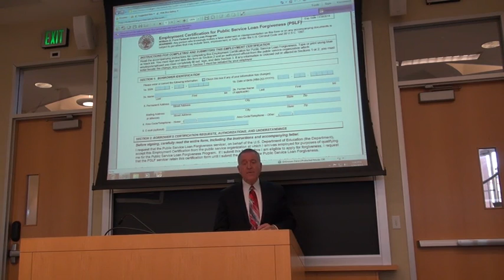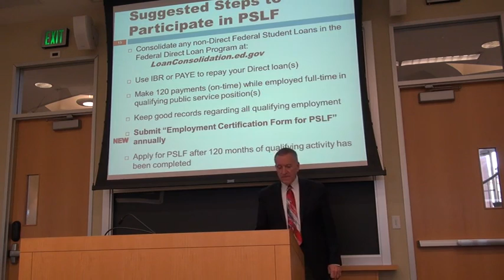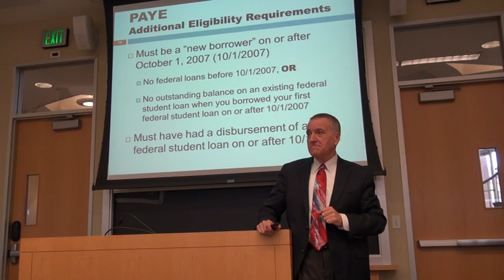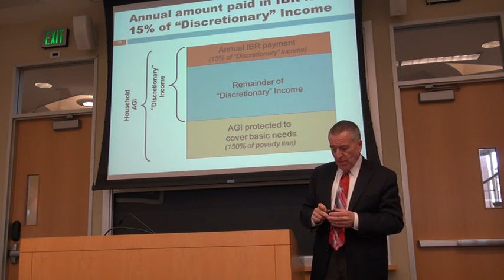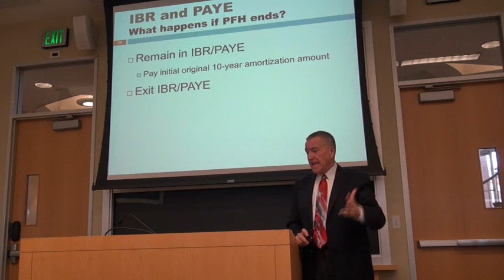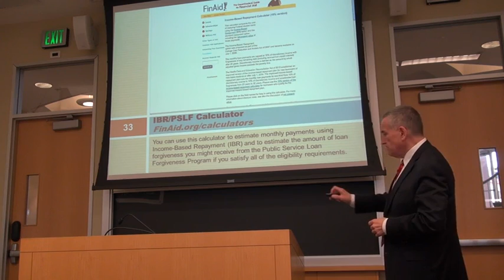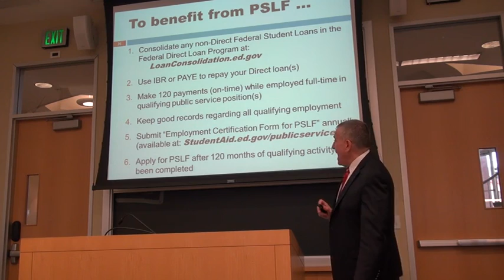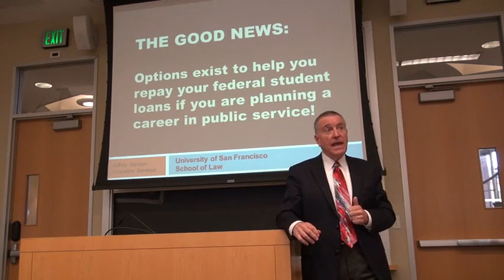Public Service Loan Repayment Strategies Part 2